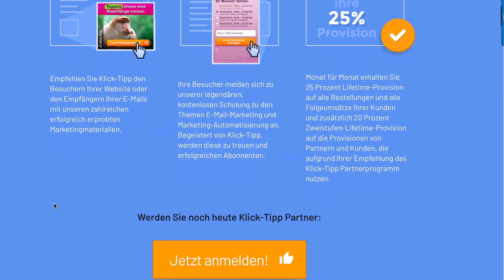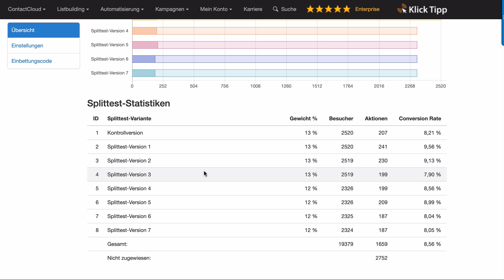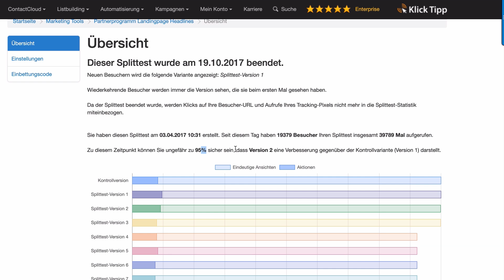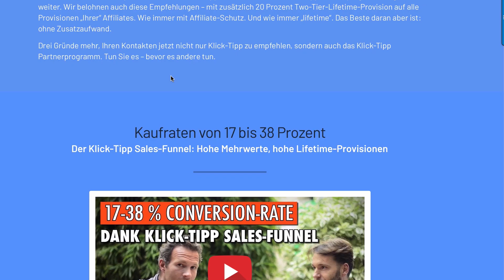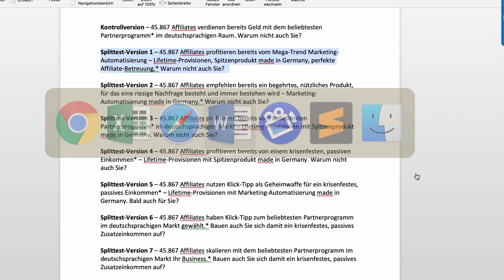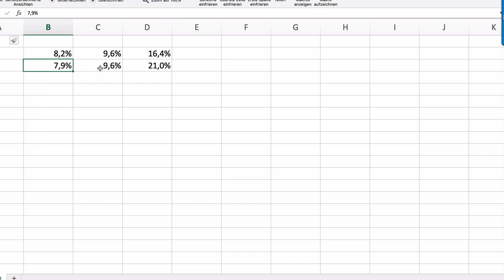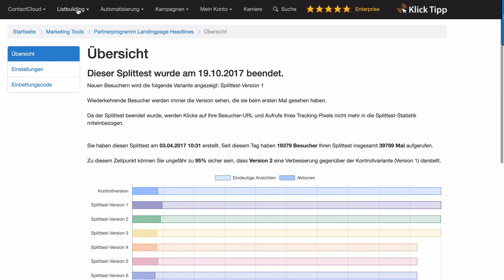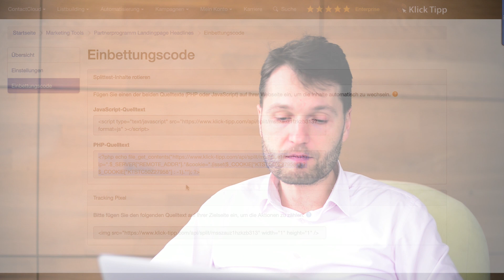Mit Splittests zu nachweislich höherer Conversion – Mario Wolosz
16 % Umsatzsteigerung mit dem Klick-Tipp Splittest-Tool

In diesem Video verrate ich Dir, wie Du die Conversion Deiner Webseite steigerst, ohne Dein Vertriebsteam vergrößern zu müssen. Ich erkläre Dir, warum Du Dich bei der Auswahl von Headlines auf Deiner Webseite nicht nur auf Dein Bauchgefühl verlassen solltest.

Mit dem Klick-Tipp Splittest-Tool belegst Du anhand von Zahlen, Daten und Fakten, welche Überschrift Deine Webseiten-Besucher nachhaltig begeistert und wie Du so Deinen Umsatz drastisch steigern kannst.

Manchen treibt es ein süffisantes Lächeln ins Gesicht, wenn ich berichte, dass wir sogar unsere Überschriften splittesten. Wenn wir aber mit nur einer einzigen Headline auf unserer Webseite 16 % mehr Umsatz erzielen, dann kann ich freudestrahlend zurücklachen. Du weißt ja, wer zuletzt lacht… :)